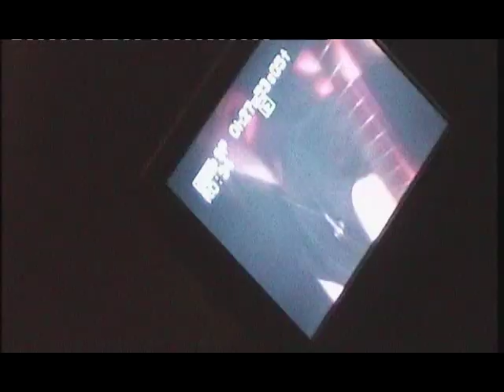The making of Hangman - In my hell music video 2/2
the making of hangman's newest video in my hell